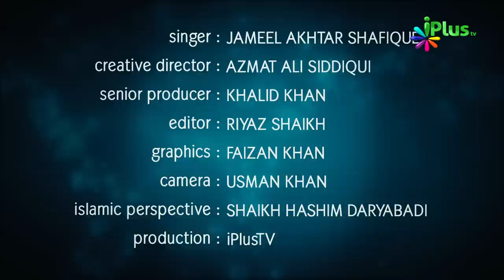Naat - Aankhon Me Haya Aa Jayegi.... By Jameel Akhtar Shafique